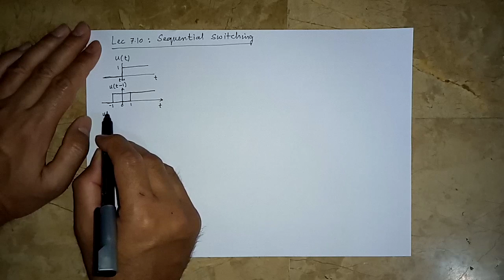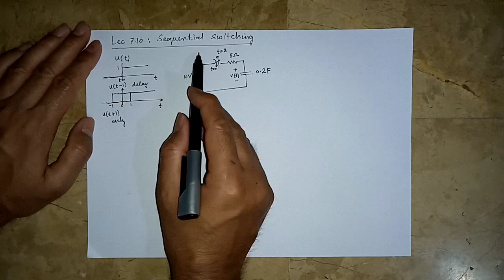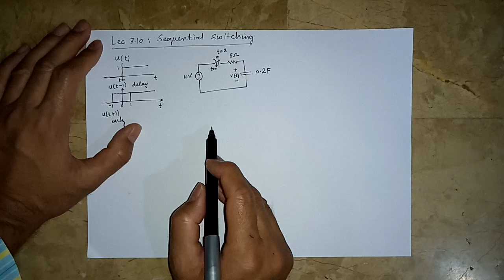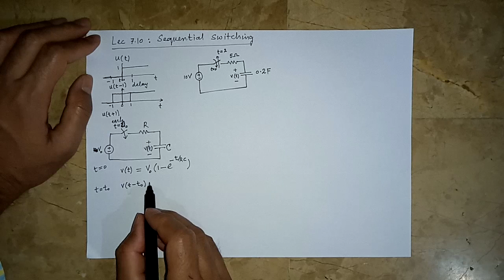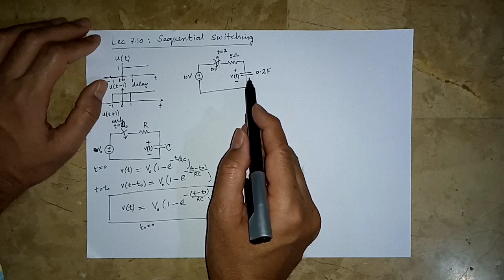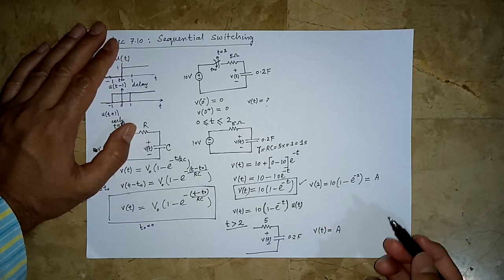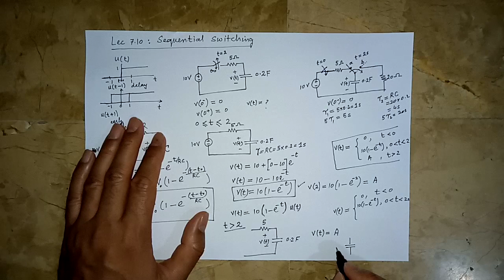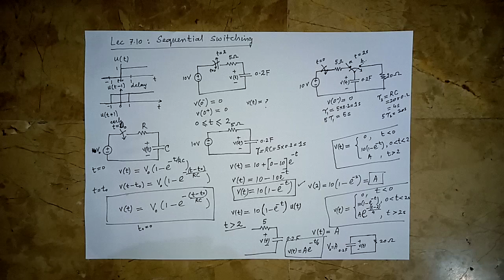VL 7.10: Sequential Switching in RL and RC circuits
Discusses and solves a problem with sequential switching. Delaying a function f(t) by to makes it f(t-to).
Length = 17'45"